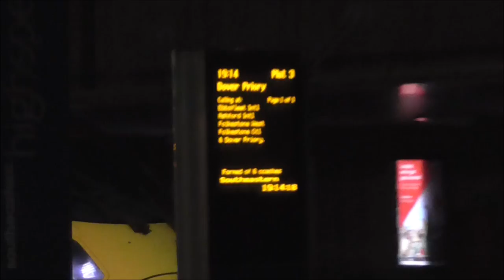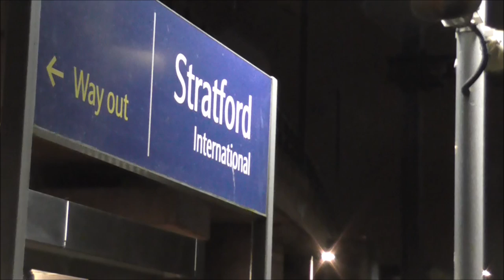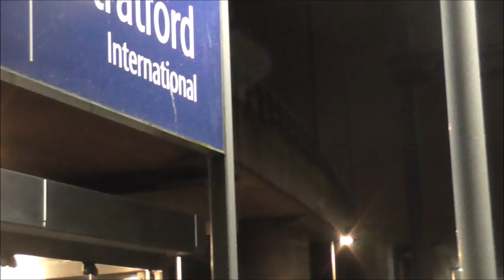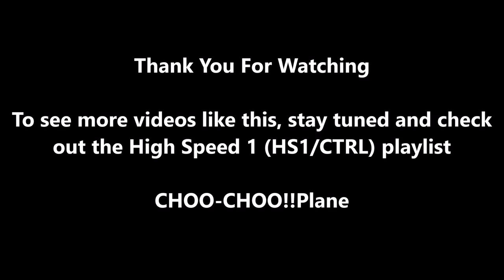Trains at Stratford International - 15/11/16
Video: A busy evening rush hour spotting Eurostar and Southeastern trains at Stratford International, all the way until the final Eurostar arrival from Brussels (Eurostar 9161). This is the first spot I've done at this station all year, and it to took some getting used to again as I've mainly just been spotting Eurostars at their top speeds all year, so to see them a bit slower at 140mph was a game changer. I managed to catch some rare/interesting sights of Eurostar e320 drivers turning the headlights from high beam floodlights to low beams when passing, an old 373 Eurostar slamming its brakes on as it passed through leaving a small trail of steam, non stopping Javelins and some Temple Mills depot bound Eurostars.

TRAINS INCLUDED:
Eurostar Class 373 TGV TMST 'e300s' (incl. newly refurbished e300s) & Class 374 Velaros 'e320s' and Southeastern Class 395 Javelins.

I hope you enjoy it, if you do not please be sure to comment and state why, as it will help improve the channel.